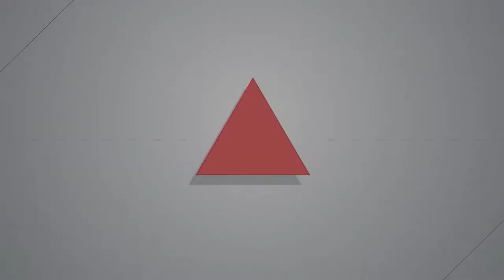【燦爛時光會客室】第365集｜《米倉的孩子》記者返鄉從農 紀錄台灣當代農業的微光｜專訪 李慧宜、曾宏智｜20220515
【燦爛時光會客室】第365集｜《米倉的孩子》記者返鄉從農　紀錄台灣當代農業的微光

台灣加入WTO後，農業遭受全球化的衝擊，大量進口外國農作，並以低價的方式與台灣本土作物競爭，台灣農業嚴重受挫，當時，更發生白米炸彈客的事件，楊儒門為農民在全球化下的衝擊發聲。現在，20年過去了，台灣農業發生了什麼變化？

「許多人想離開農村，但我們卻認為在農村才找的到歸屬感。我跟大部分的人相反，大家急著走出農村時，是農村接住了我擁抱我，讓我產生家的感覺。」紀錄片《米倉的孩子》由獨立記者李慧宜與客家電視高雄駐地記者曾宏智製作，以「龍肚國小」的食農教育和百年校慶作為故事背景，透過該校主任阿鴻和校友農民阿明的人生歷程，鋪陳台灣農村自加入WTO後的轉變，也呈現台灣農村的人情與老派價值，更讓觀眾感受台灣當代農業的微光。

本集節目邀請到《米倉的孩子》導演李慧宜與曾宏智，和我們討論台灣農村如何面對全球化的衝擊？帶我們看見農民如何保留下農村的精神價值。
👉訂閱燦爛時光會客室 podcast，線上隨時聽
👉燦爛時光會客室IG開張啦！